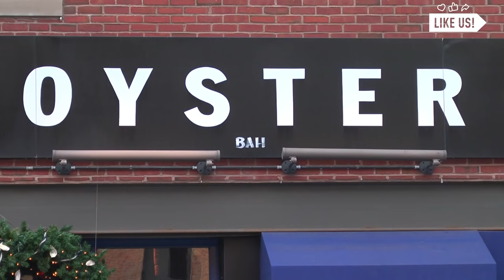Crab Cellar: All-You-Can-Eat Crab Legs Taken to the Max | Localish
How many Alaskan king crab legs can you eat? What would you pay to find out? See if you can push the limit at Chicago's speakeasy-style AYCE haven: the Crab Cellar.